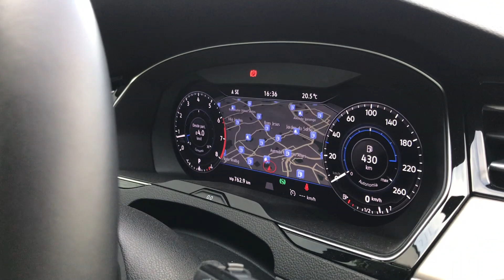Jetta GLI vs Passat Highline // Top Drive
Qual dos carros é o melhor para você? Comparamos aqui as semelhanças e diferenças entre o Jetta GLI e o Passat.